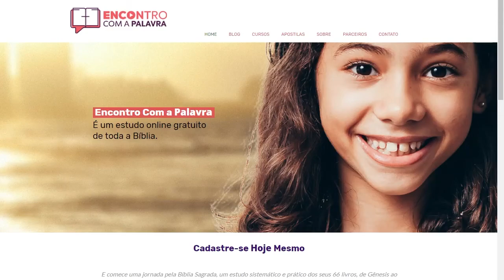Só você e Deus | Episódios Reavivantes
Em alguns momentos da vida é só você e Deus. Assim como foi com o rei Ezequias, logo que recebeu uma notícia muito ruim do profeta Isaías. Após ess noticia Ezequias foi para o quarto e orou, cobrou de Deus, apresentou sua vida diante do Senhor e clamou por uma milagre.

O Poder do Espírito Santo de Deus agindo em nós, acenderá uma luz brilhante para nossa vida e iluminará aqueles que estão a nossa volta.
A Série Reavivante está servindo para nos inspirar a estarmos dispostos a juntos buscar um avivamento. Vale a pena você assistir mais esta lição.